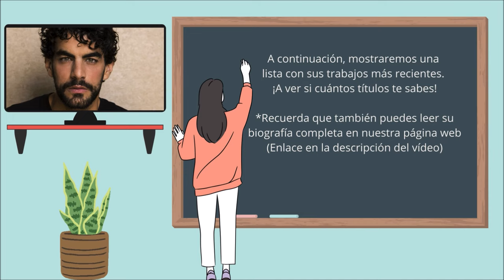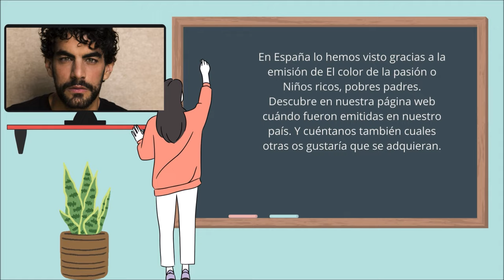La carrera de Javier Jattin, de 'El color de la pasión'